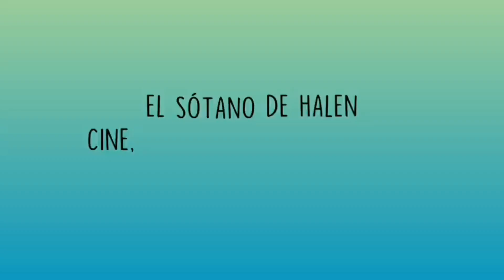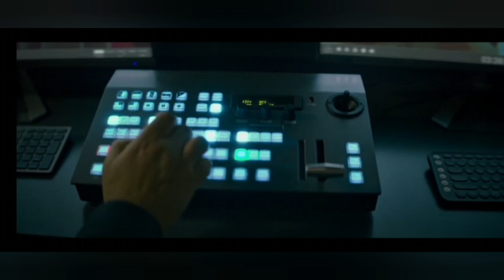Crítica de "Pokerface": Con esta peli si que se te queda cara de poker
Pues en el video de hoy hablamos de una película dirigida e interpretada por Russell Crowe, una película que no sabe lo que quiere ser.